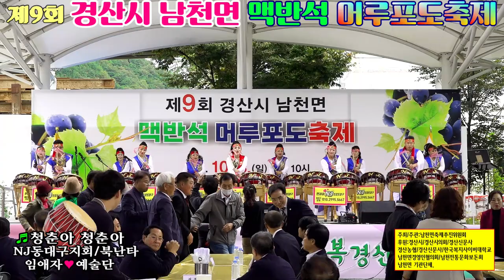청춘아 청춘아/NJ동대구지회 /임애자예술단/북난타 공연/맥반석 머루포도축제/영상김감독